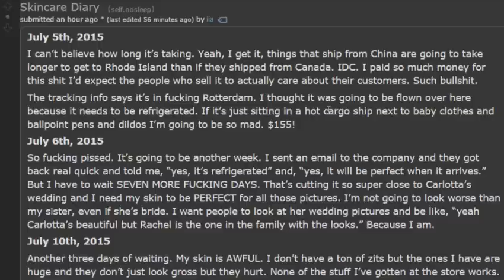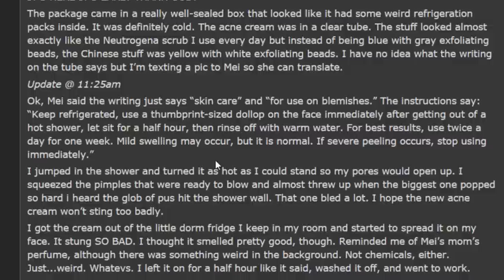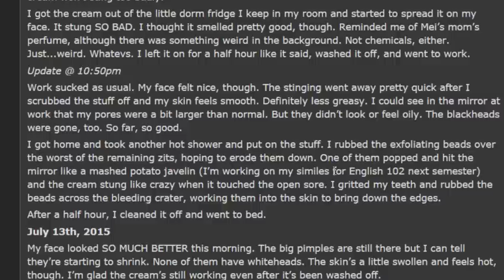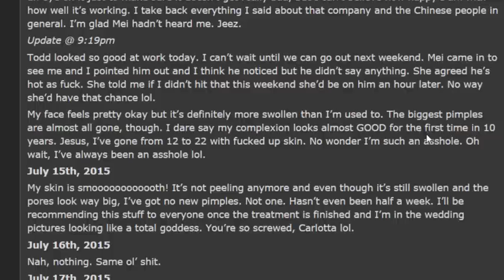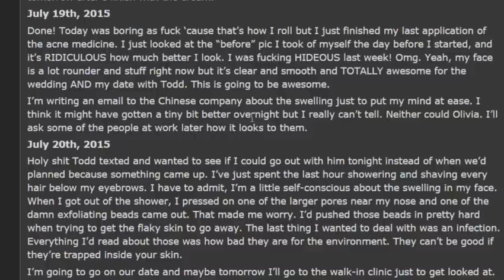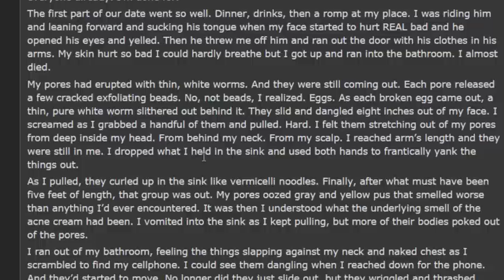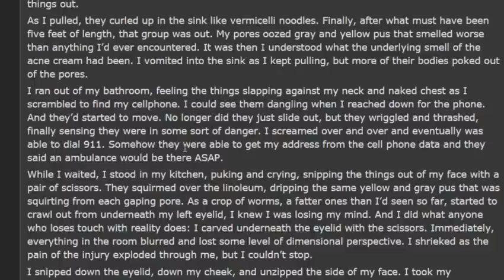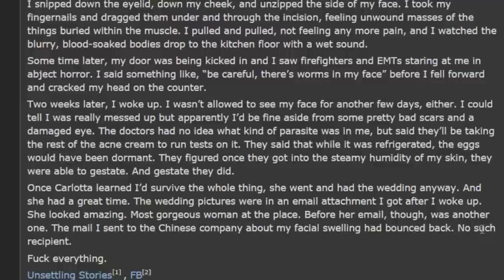Unsettling Stories - Skincare Diary